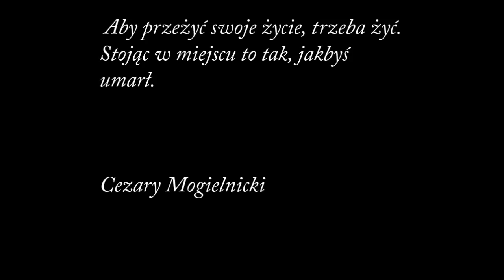Schindler List theme: Piano Cover, Cezary Mogielnicki, Cubase Composition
Odkąd zaczęliśmy grywać ten utwór z orkiestrą, zagnieździł mi się w głowie i nie dawał spokoju. Musiałem nagrać to, co słyszałem w sobie.